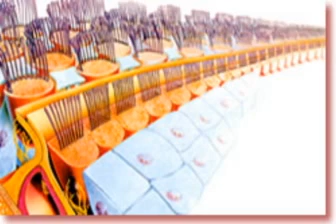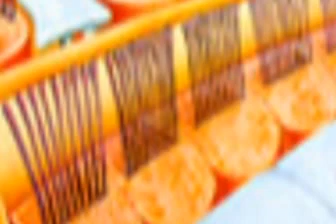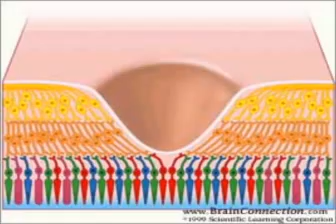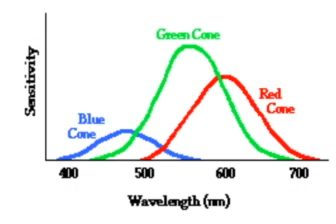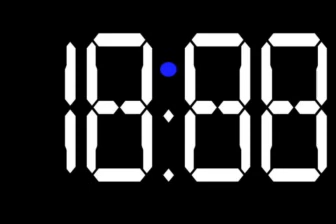Audio Visual Perception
This is not a movie but MEN is and so is COke is it! Check them out. This was just a project for school. Watch some of the other movies!